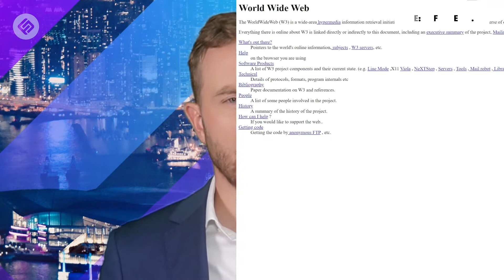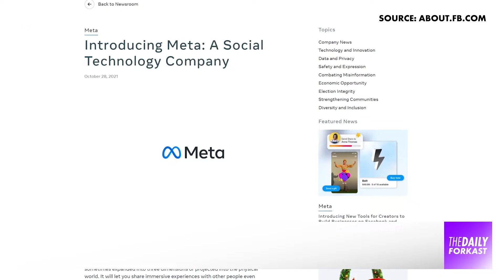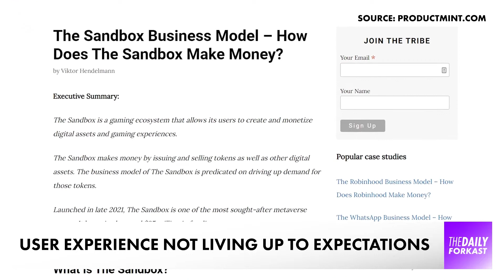The Big Problem with Web3 | Crypto News | The Daily Forkast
People have been waiting for seemingly forever for the arrival of Web3. So why hasn't it changed our lives yet?

Welcome to The Daily Forkast, November 4th, 2022, presented by Joel Flynn for the latest in blockchain & crypto news. Coming up on today's show:

00:00 - Intro
00:12 - Why Mark Zuckerberg’s vision of the future is still some way off

We’ll have more on that story in this episode of The Daily Forkast November 4th.